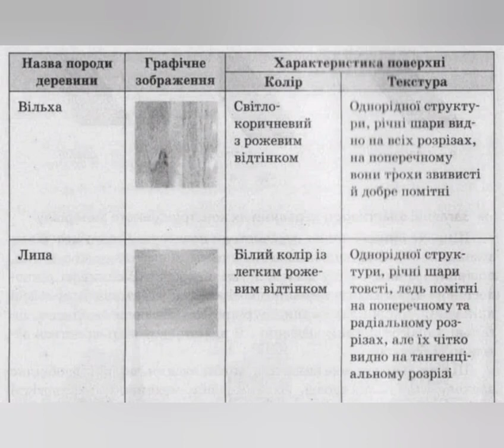Види дощок та їх характеристики